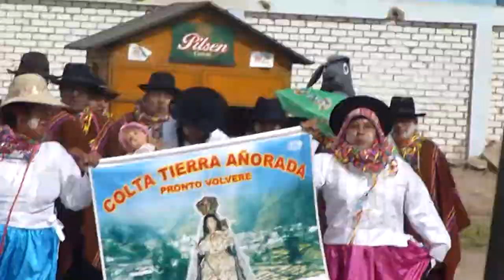Carnavales Colta 09/02/2014 Parte1